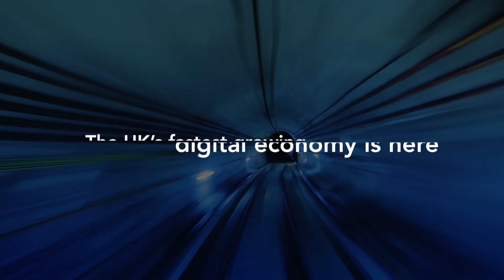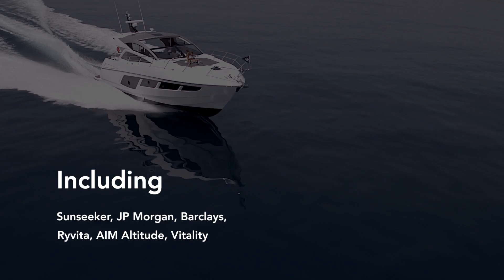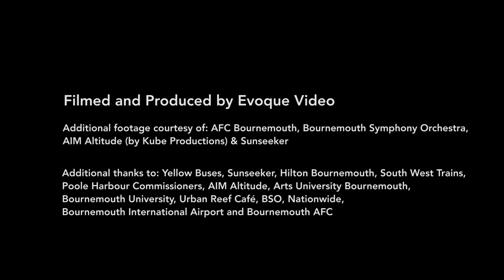Bournemouth, Christchurch and Poole - BCP Council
The councils previously serving Bournemouth, Christchurch and Poole have been replaced by one new council, responsible for all local government services for the area, known as BCP Council.